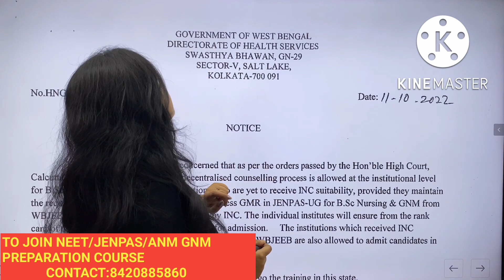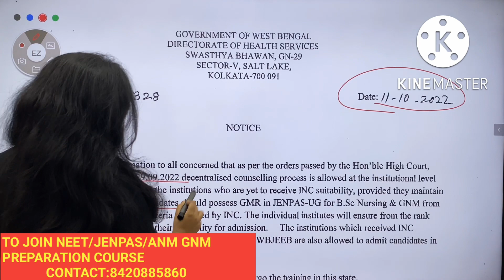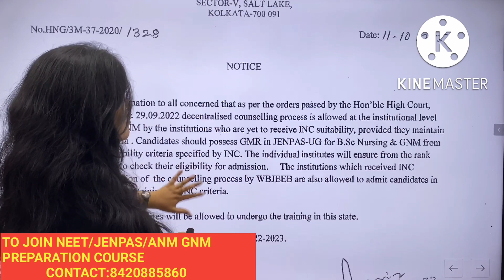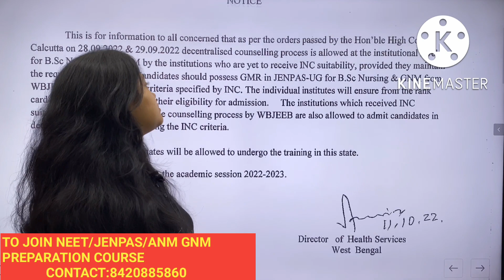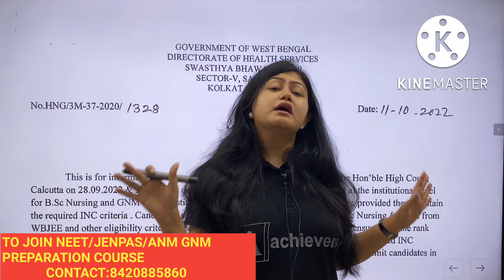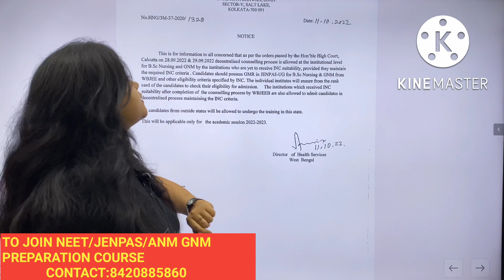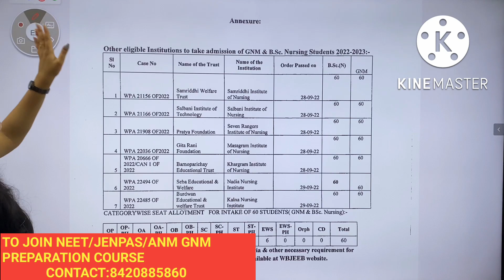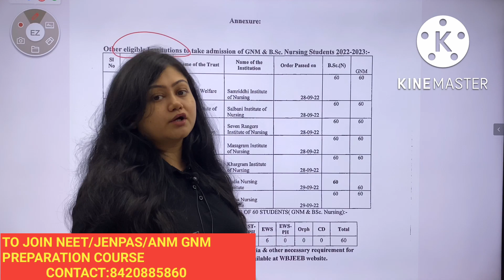JENPAS UG 2022 COUNSELLING NOTICE|Government College seat|Extended mop up round|B.Sc nursing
JENPASUG2022DECENTRALISED COUNSELLINGPROCESS|JENPASUG 2022ANMGNMBSc nursing Decentralisedcounselling

JENPAS UG 2022 EXTENDED MOP UP ROUND |Spot counselling|JENPAS UG 2022 Mop Up Round CounsellingResult

NEET DRESS CODE 2022|Prohibited items|Male and female NEET dress code 2022|girls and boys neet dress code

books links:
Tapati paper 1

Tapati paper 2:

Ray and Martin:
Take a look at this Ray O Martin Jenpas-Ug Mack T -20 Paper 1 & 2 (Set Of 2 Books) on Flipkart

NEET 2022 STUDENTS REACTION|students reaction after NEET 2022 West Bengal in Bengali|Tough|Moderate

NTA Latest Advisory for NEET2022 Aspirants|LAST MINUTE TIPS NEET 2022|NEET DRESS CODE 2022|Prohibite

JENPAS EVETS:Santra Jenpas & Evets Entrance Practice-2020

JENPAUH Best books(বাংলা)For Preparation|
JENPAUH preparation

JENPAS UG 2021 COUNSELLING|Low marks in NEET/JENPAS/GNM ANM|Now what to do|JENPAS UG Preparation2022

All quaries:
1.jenpas ug 2022
2.jenpas ug 2022exam date
3.jenpas ug 2022 exam cancel or postponed
5.Gnm Anm Nursing Exam 2022
6.Gnm Nursing 2022
7.Jenpas Ug 2022 Exam related Updates
8.Gnm &Anm Nursing 2022  exam all Updates
9.Nursing Entrance Exam 2022 West Bengal
10.jenpas ug 2021 exam latest update
11.B.Sc nursing Admission 2022
12.B.Sc Nursing Admission 2022
13.B.Sc Nursing Exam 2022 Westbengal
14.Jenpas ug 2022 exam
15.jenpas ug 2022 new exam date
16.jenpas ug preparation
17.Best Books for jenpas ug preparation
18.jenpas ug 2022
19.jenpas
20.jenpauh
21.jenpas ug 2022 application form
22.jenpas ug 2022 syllabus
23.wbjeeb jenpas ug
24.jenpas ug 2022 exam date
25.jenpas ug 2022 admit card
26.smfwbee 2022
27.jenpauh ug
28.jenpas ug preparation tips 2022
29.jenpas ug 2022 exam related latest news
30.marks and rank for Govt. college
31.Marks for Govt college
32.Marks for JENPAS UG
33.Rank for Govt college
34.General cast cuttoff for jenpas ug govt admission
35.SC rank for Jenpas ug govt admission
36.ST cast cutoff for jenpas ug admission
37.OBC cutoff for jenpas ug admission
jenpauh exam 2022
jenpas ug 2022 preparation
jenpas ug 2022 application form fillup
smfwbee 2022
Smfwbee 2022 exam date
smfwbee 2022 Admission
smfwbee 2022 syllabus
smfwb exam 2022 Syllabus